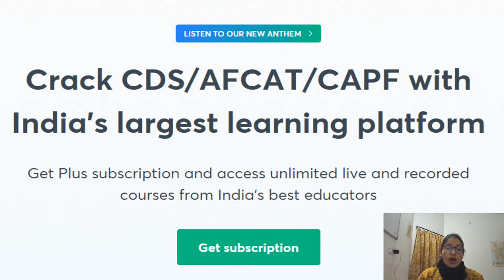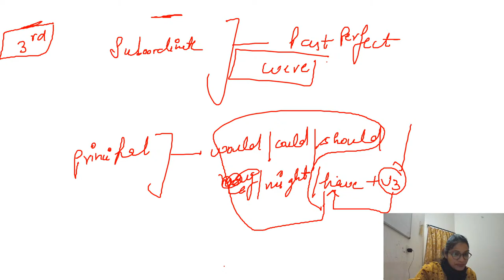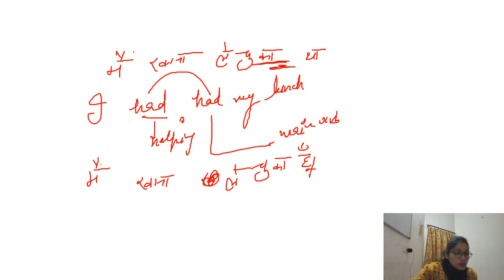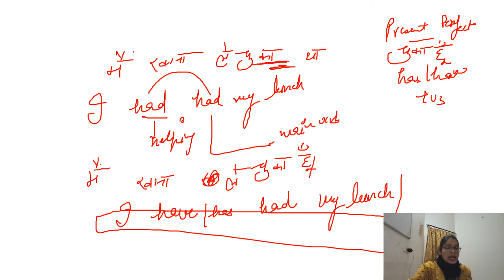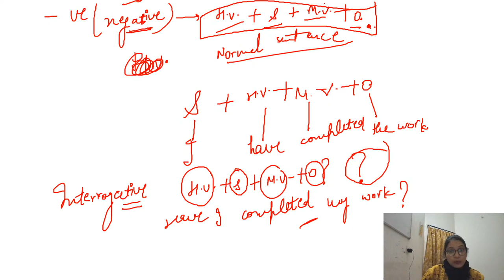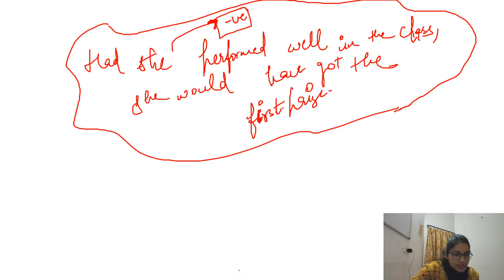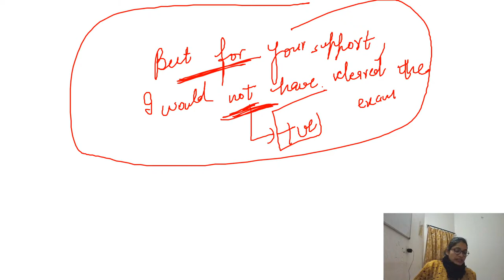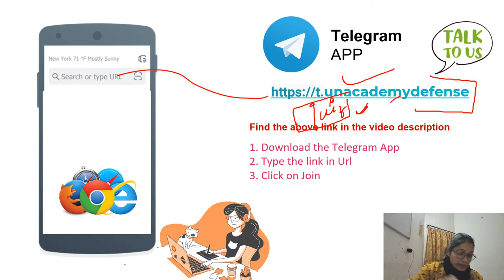Previous Paper Ka Analysis | English | Target CDS/AFCAT 2021 | Aparna Agarwal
We live in a world of too much information and too little context. Too much noise and too little insight. In this video, our New English expert, Aparna Agarwal is starting her new sessions with us. Let's welcome her on her new journey. She will be conducting a "  Previous Paper Ka Analysis  session also share some insights that will help you to solve the problems and will be essential in helping to crack the CDS and AFCAT exam 2021.

Unacademy Subscription Benefits:
1. Learn from your favorite teacher
2. Dedicated DOUBT sessions
3. One Subscription, Unlimited Access
4. Real-time interaction with Teachers
5. You can ask doubts in the live class
6. Limited students
7. Download the videos & watch offline